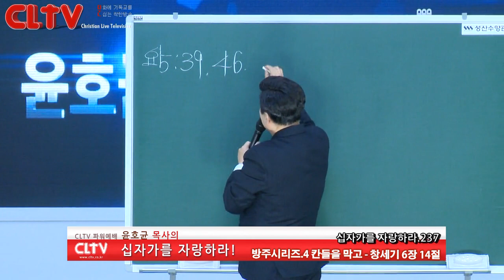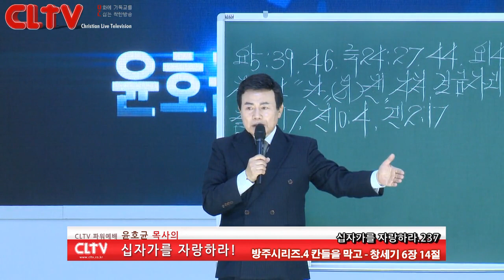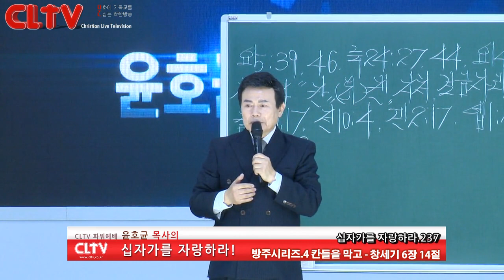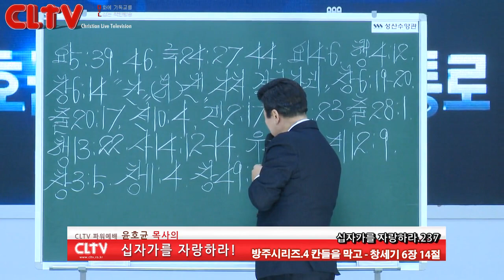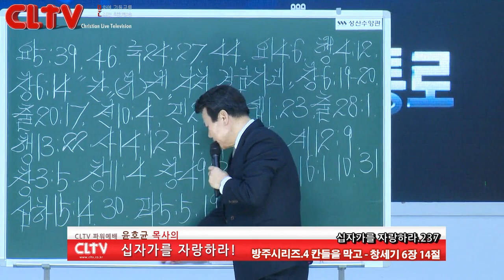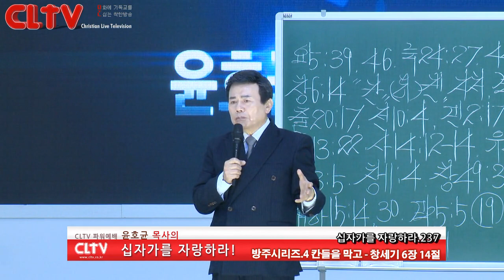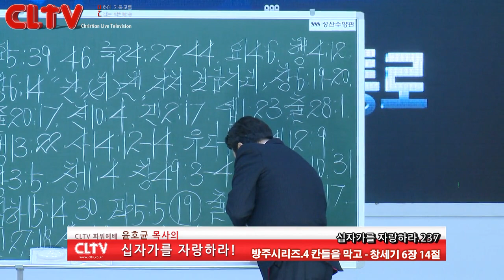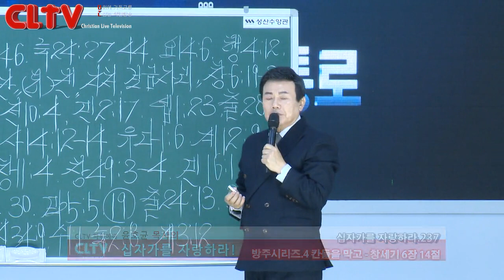CLTV 파워예배ㅣ십자가를 자랑하라(237회)ㅣ'방주시리즈 4 - 칸들을 막고'ㅣ화광교회(윤호균 목사)